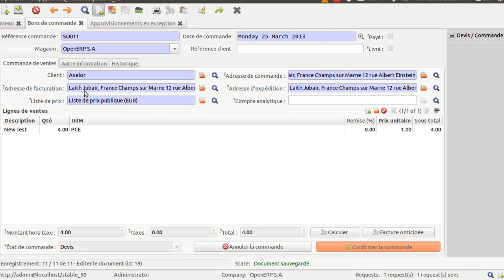Procurement error translation issue 6.0